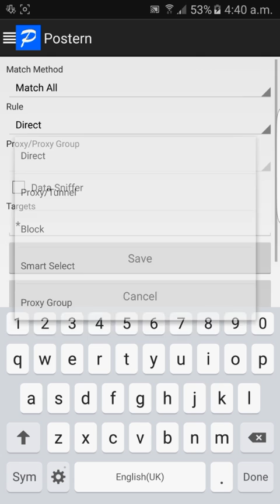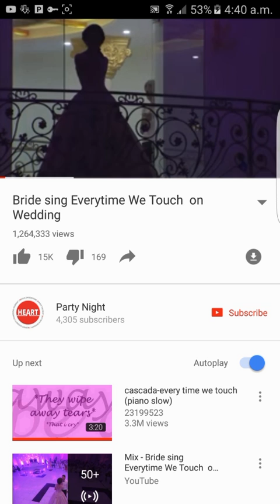Postern Android Tutorial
Postern Apk is similar to Proxifier  Pc version. With Postern, you can redefine your the behavior of all your devices' network traffic.

Credits to:
Postern Software Lab